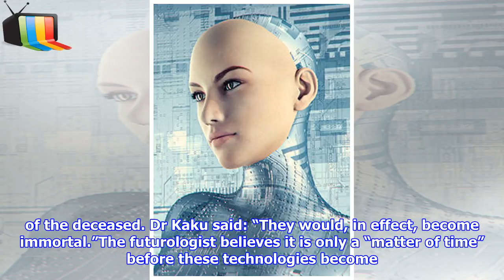Funeral parlour looking for 'volunteers' for 'Black Mirror' project to create immortal AI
► Immortality could be a reality in the near future as Swedish scientists believe artificial intellige...
►  Show Tv UK Channel dedicated to sharing the latest news around the world.